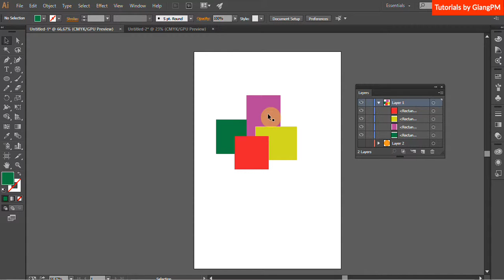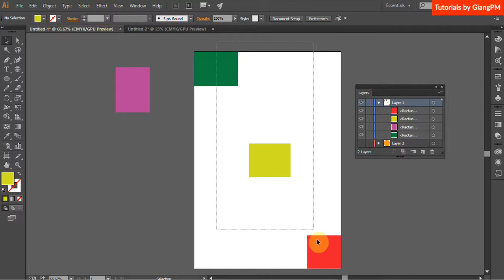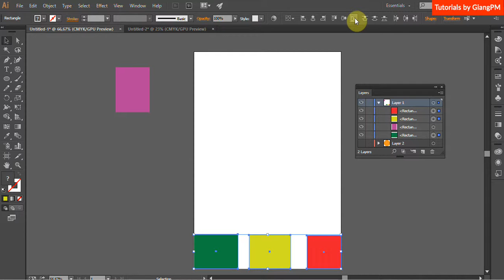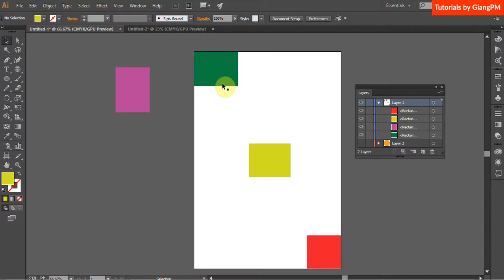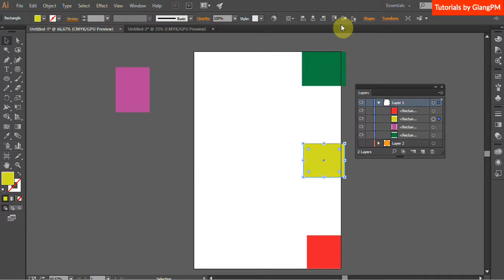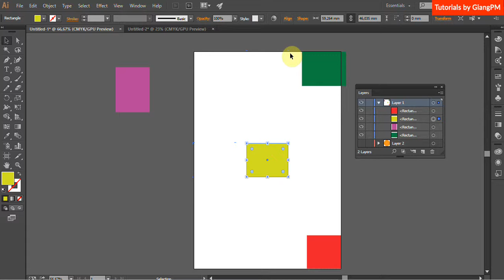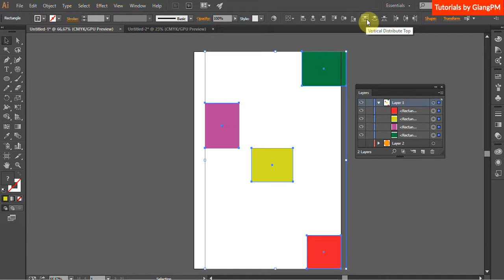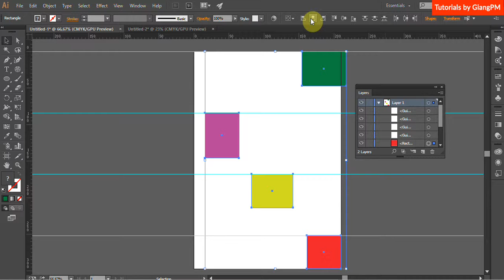B1 4 Align and Distributes